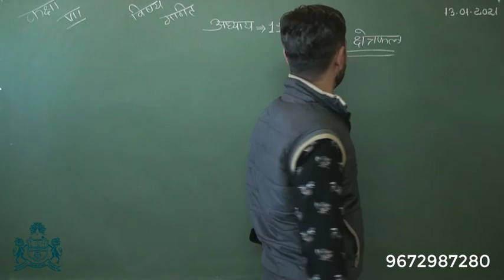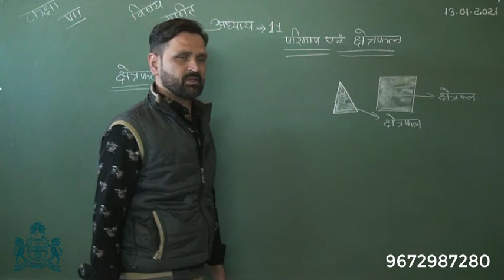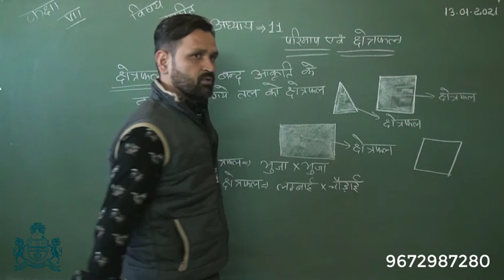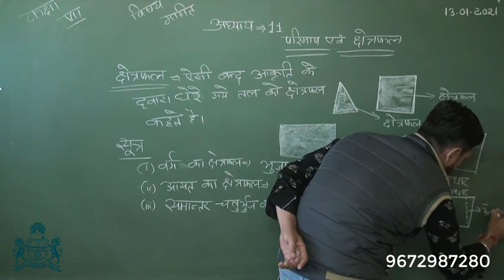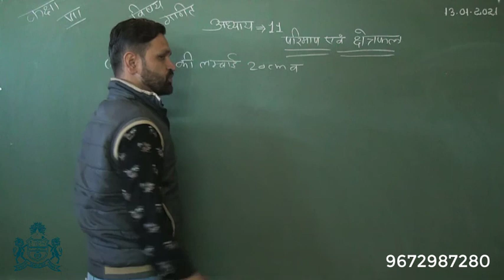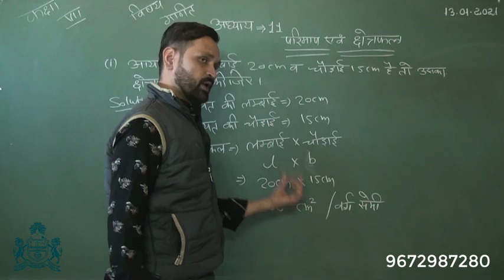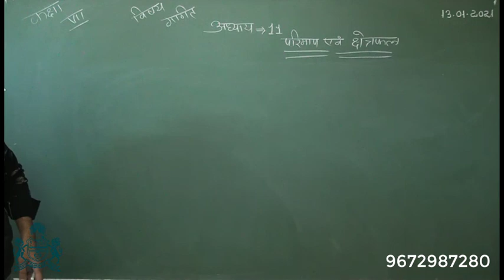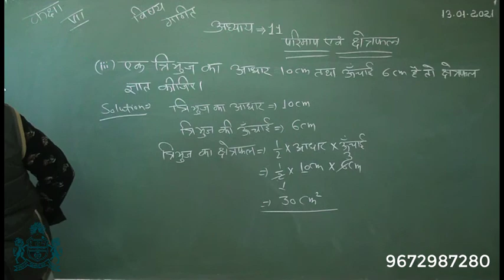कक्षा 7 गणित : अध्याय 11. परिमाप एवं क्षेत्रफल (भाग-45)